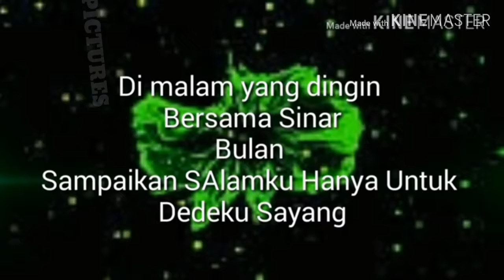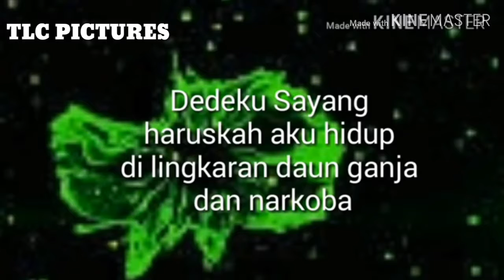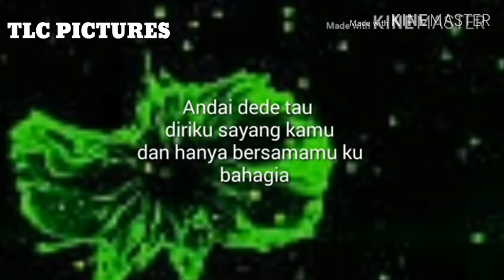CAMP TLC 045 - Dedeku sayang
CAMP TLC 045